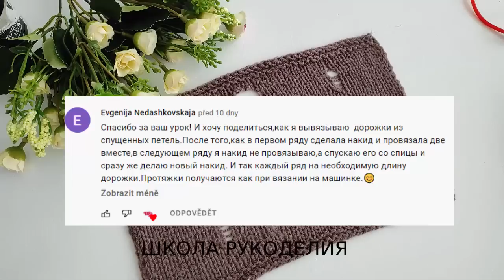ГЕНИАЛЬНЫЕ СОВЕТЫ ЗРИТЕЛЕЙ.ИДЕАЛЬНАЯ ЛАКШЕРИ РВАНЬ.СВИТЕР С ДЫРКАМИ СПИЦАМИ.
КАРТА ПРИВАТБАНК
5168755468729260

kniting рвань спицами летнее вязание узор для летнего топа